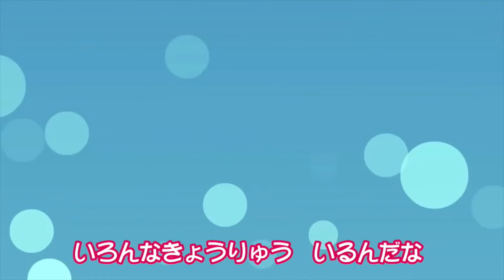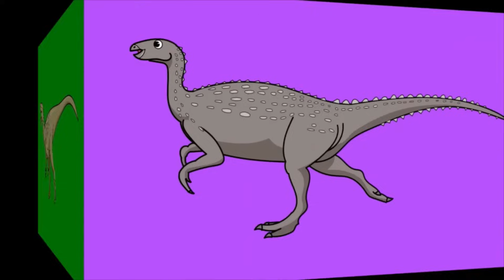【恐竜の歌】たくさんの恐竜が登場 | 歌ってを覚えよう♬ 🦖🦕竜図鑑 Dinasor ジュラシック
たくさんの恐竜が登場！一緒に歌って恐竜の名前を覚えよう！

恐竜のうた アンテトニトルス エマウサウルス他 人気恐竜をアニメで学ぶ Dinasor アニメ図鑑 ジュラシック